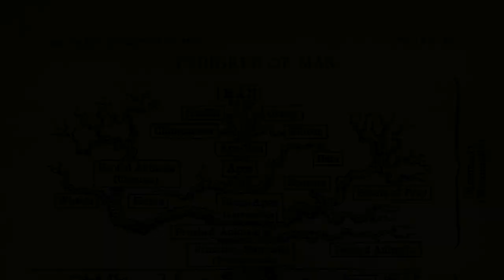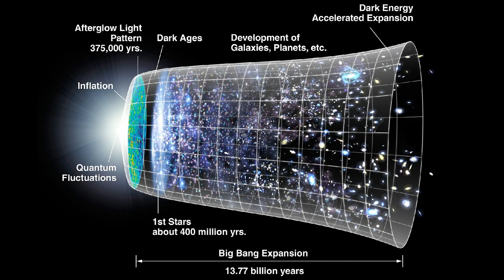The Rare Earth Hypothesis: Is Earth the Sole Exception to a Dead Universe?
According to the Rare Earth Hypothesis, Earth might be the only place in the observable universe with life. What special properties does Earth have that make it life-friendly?

This video is a clip from AlwaysAsking.com Episode 2: "Are we Alone?"